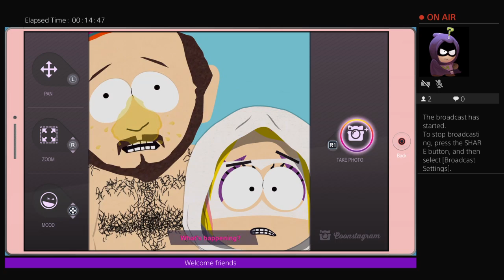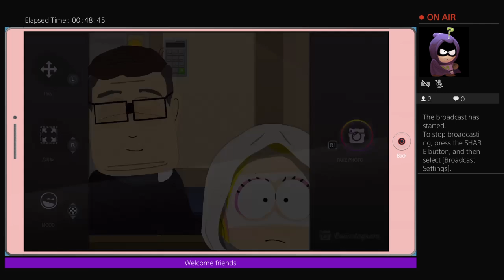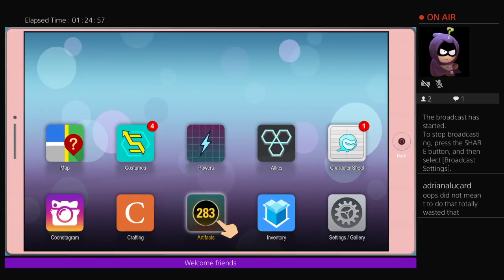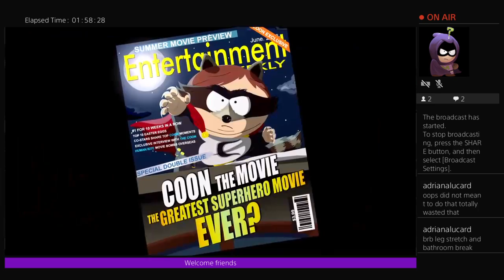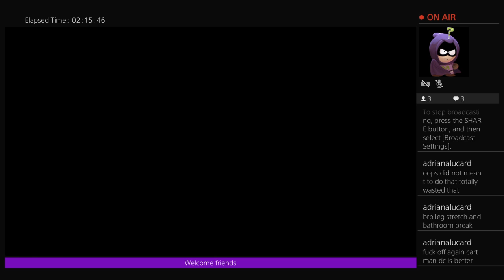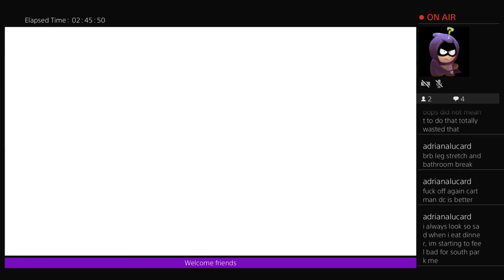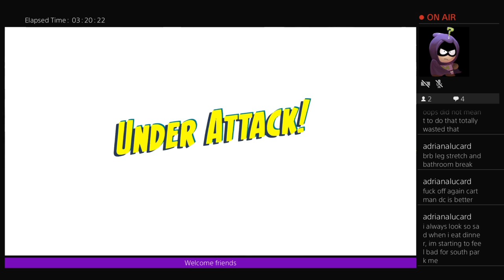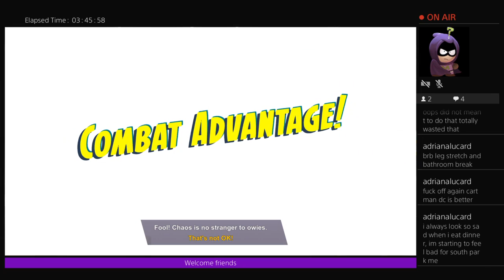South Park Fractured But Whole Playthrough # 3